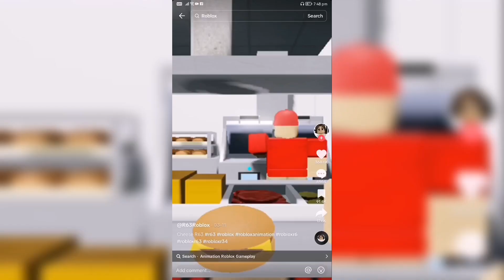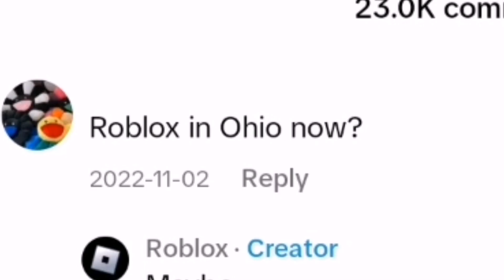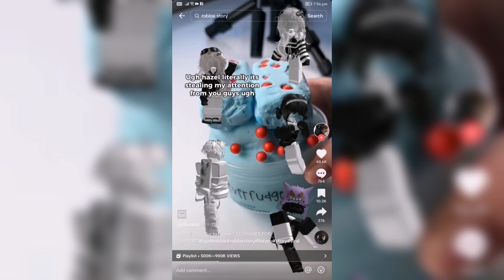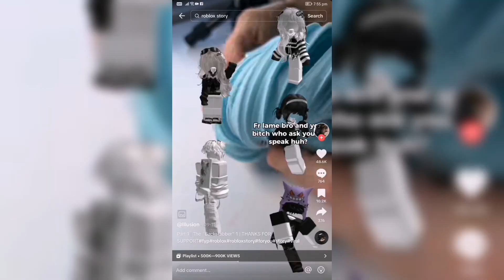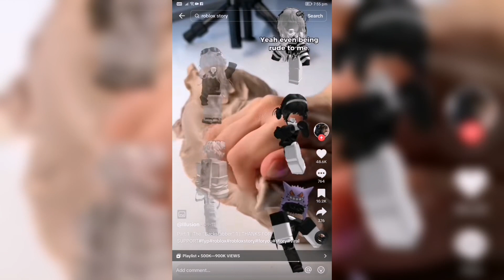Braindead roblox tiktoks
Me react roblox tiktok. (WARNING: MIGHT LOSE ABIT OF BRAINCELLS)